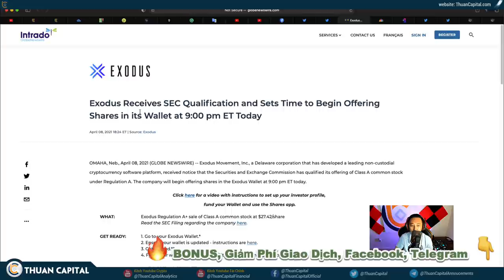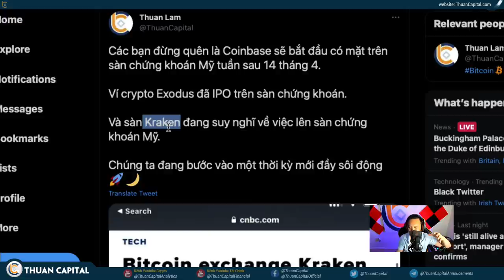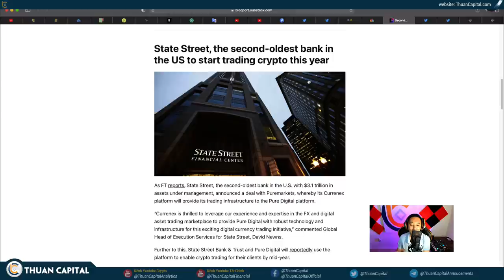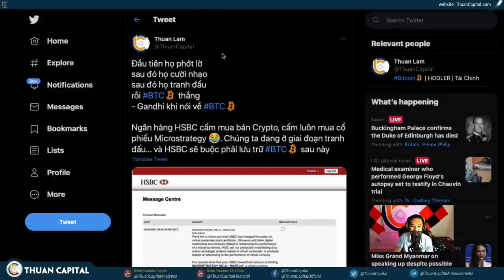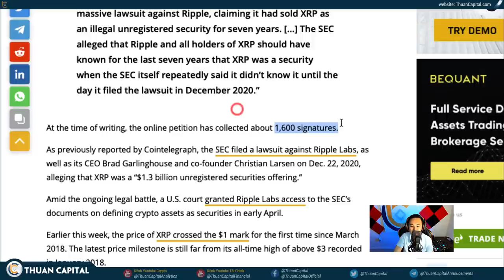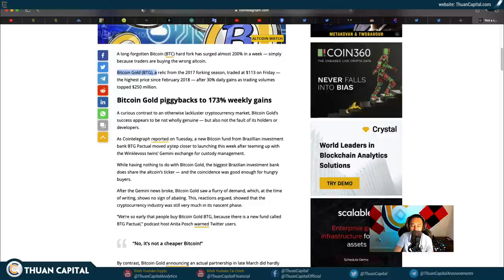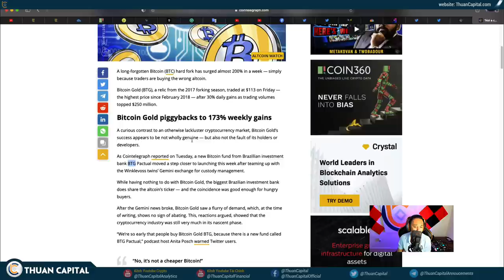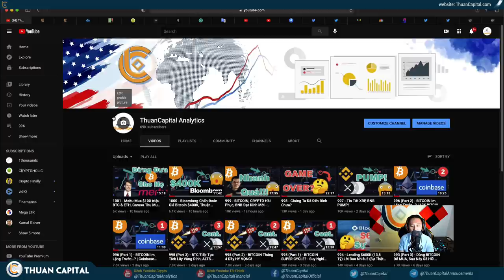1003 - Bước 1: Phớt Lờ, Bước 2: Cười Nhạo, Bước 3: Tranh Đấu, Bước 4: BTC WIN